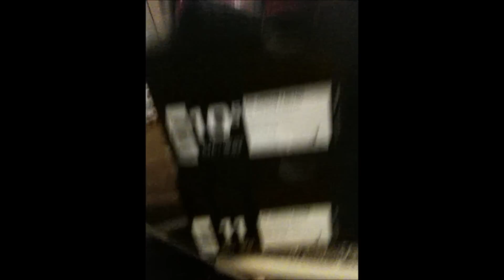sold!!!!!!!!!!!!!!!!!!!!!!!!!!!!!!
size 10.5 and 11 $185.00/ 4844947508/wetpaintcustoms.blogspot.com